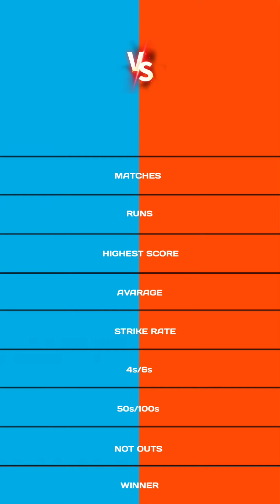Ms Dhoni vs Tim David ipl 2022 batting comparison